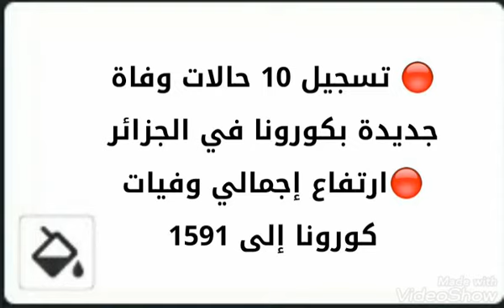عاجل : عدد حالات الإصابة بفيروس كورونا في الجزائر اليوم اللهم ارفع عنا الوباء